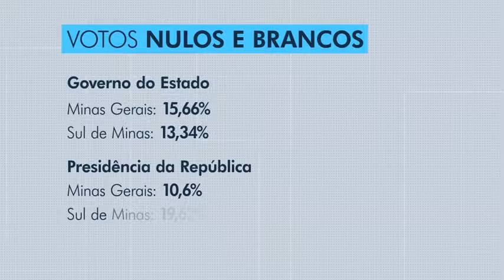Cientista político da UNIFAL-MG analisa quantidade de votos brancos e nulos nas Eleições 2018 em MG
Minas Gerais foi o estado brasileiro que teve maior índice de votos brancos e nulos nas Eleições 2018. O tema ganhou destaque em reportagem do Jornal da EPTV, do dia 30/10, que abordou os motivos que levaram os mineiros votarem branco ou anularem o voto.
O cientista político da UNIFAL-MG, Prof. Gleyton Trindade, fez uma análise sobre o fato.